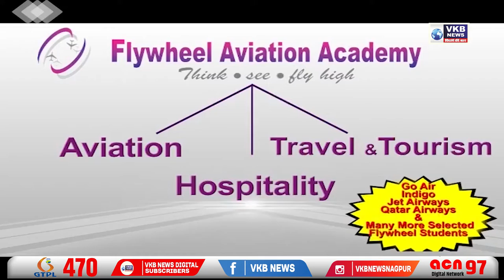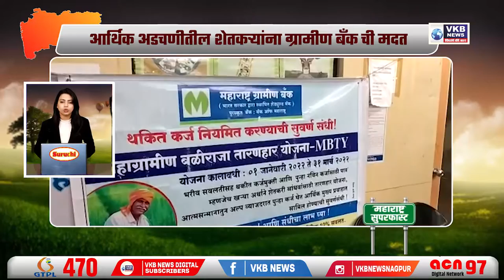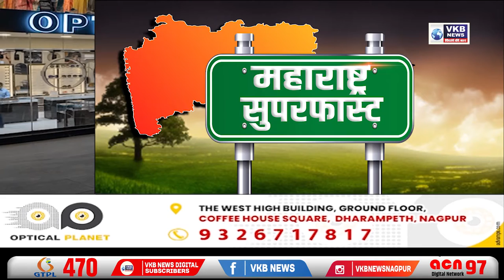जावेद हबीब हाय हाय !